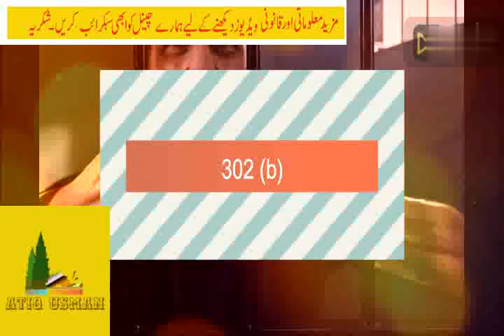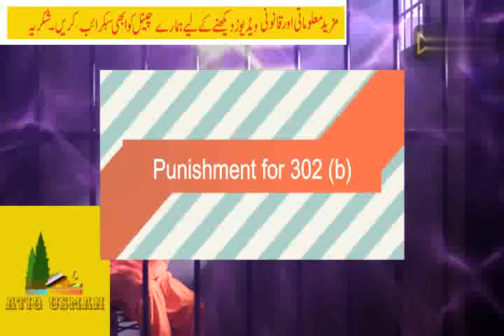Difference between 302 a,b and c | Murder Trial | Atiq Usman Official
There is a law-related video for Law students and also for the general public. LLB and LLM students can benefit from this video. In this video, there is complete information and briefing of Section 302 (a) (b), and (c) and the punishment for murder.

differencebewteen302(a)(b)and(c)